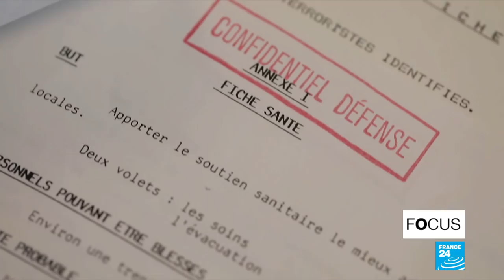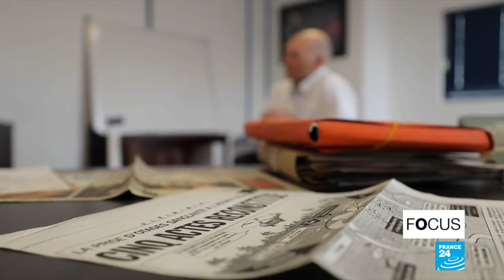30 years ago, New Caledonia hostage crisis shocked France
On November 4, New Caledonians will vote on whether or not to remain part of France. It's the culmination of three decades of dialogue and negotiations. But what would ultimately prove a peaceful process drew its roots in violence and the infamous Ouvéa hostage crisis. In 1988, Kanak pro-independence militants attacked a police station on Ouvéa Island, took hostages and barricaded themselves in a nearby grotto. Our colleagues from France 3 look back at the crisis, with FRANCE 24's Peter O'Brien.
A programme prepared by Patrick Lovett and Gaëlle Essoo.